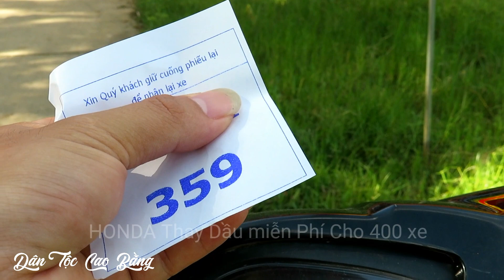Winner X 2019 có trầm trồ không - nghèo mấy cũng mua được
Winner X 2019
►Xem đừng quyên Đăng Ký I Like và Share để ủng hộ [Dân Tộc Cao Bằng TV] nhé các bạn.

© Copyright by Dân Tộc Cao Bằng TV ☞ Do not Reup